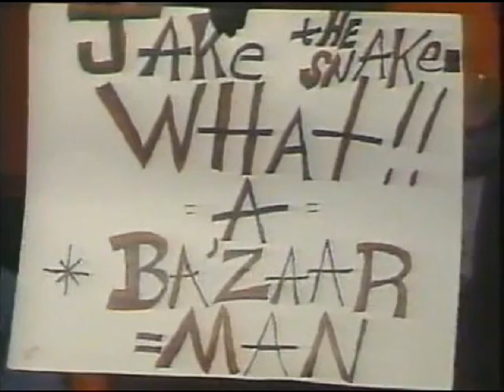Cactus Jack interviews Jake Roberts (10-10-1992)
Cactus Jack interviews Jake "the Snake" Roberts about his upcoming "Spin the Wheel, Make the Deal" match with Sting at Halloween Havoc.

(WCW Saturday Night, October 10th 1992)